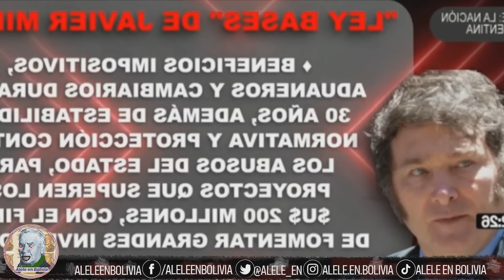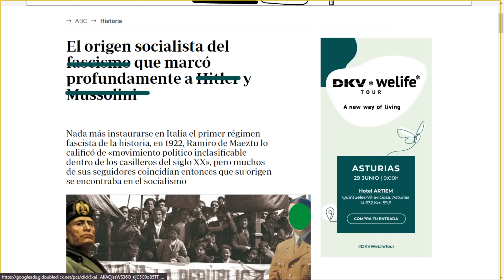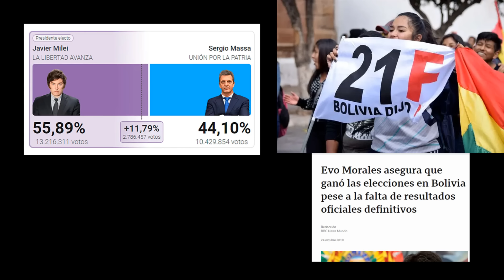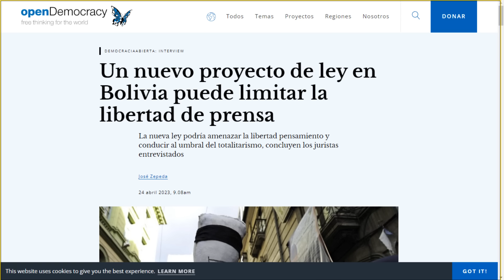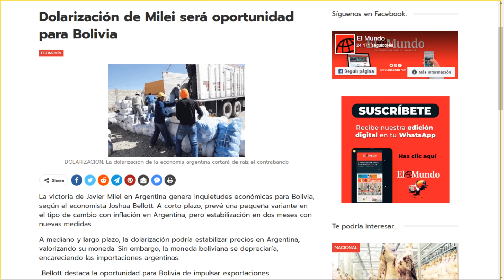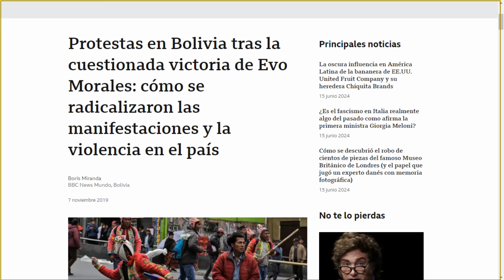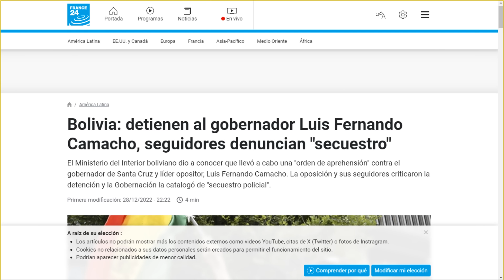ANTONIO SARAVIA EDUCÓ A ZURDOS Y A MASISTAS EN DEBATE! DEFIENDE A MILEI! | Alele en Bolivia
Uno de los representantes del liberalismo boliviano, candidato a las elecciones presidenciales, economista y defensor de las ideas de la libertad, Antonio Saravia hizo trapo a una masista y a algunos periodistas zurdos en medio de un debate, todos intnentado justificar el pesimo actuar del presidente Luis Arce Caracora, debatiendo la aprobación de la ley bases del presidente Javier Milei en Argentina. El debate además encontró una gran paliza por parte de Antonio Saravia quién no pudo contener la indignación al escuchar la cantidad de continuas mentiras por parte de Paco que además desmentimos en este video.